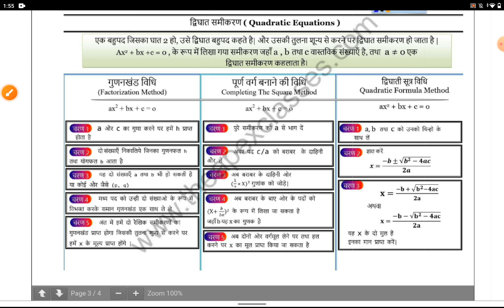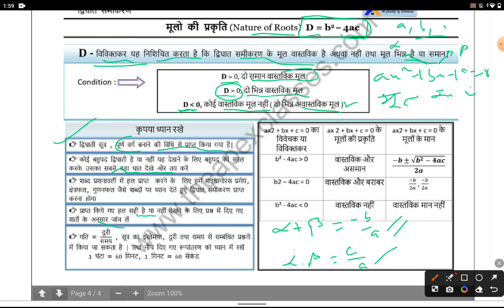गणित :द्विघात समीकरण in one shot | कक्षा 10वी | Quadratic equation